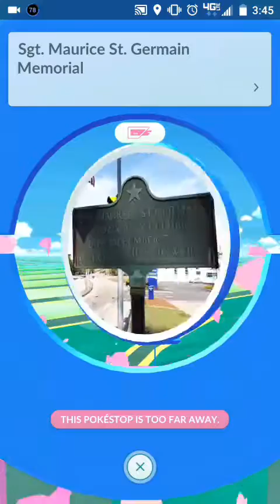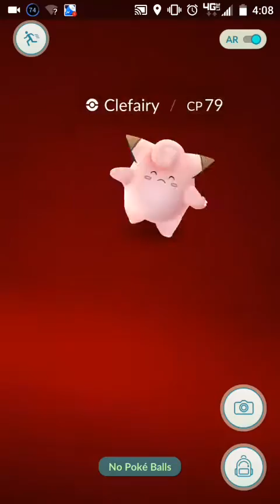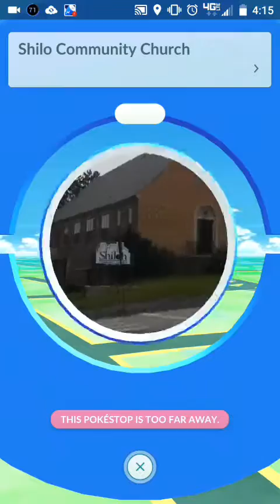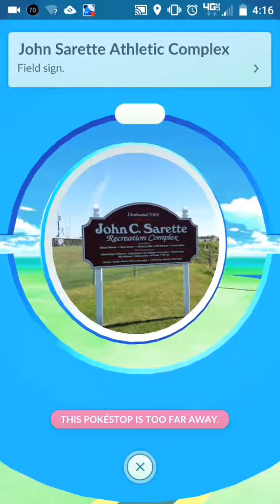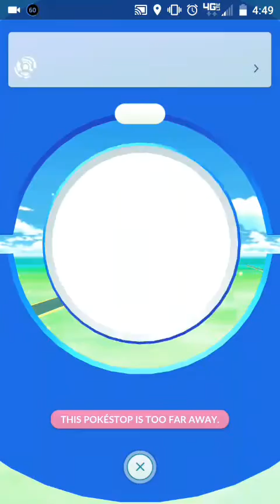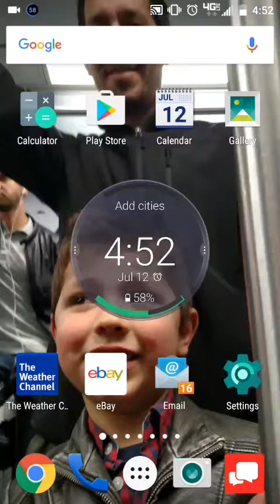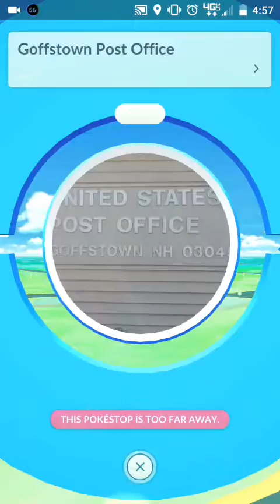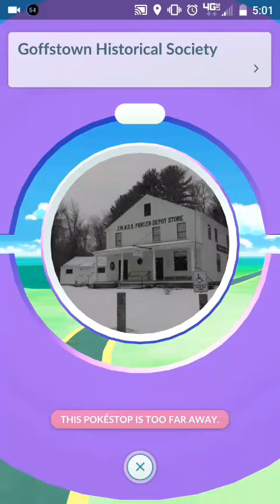Pokemon Go Game Play City Run DINO KID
DINO KID Running around New Hampshire Biggest City. Trying to catch Pokemon and finding Poke stops, gyms and rare Pokemon ! DINO KID TOYS